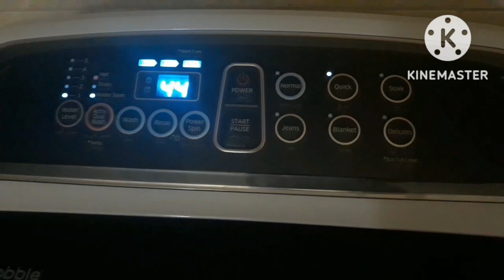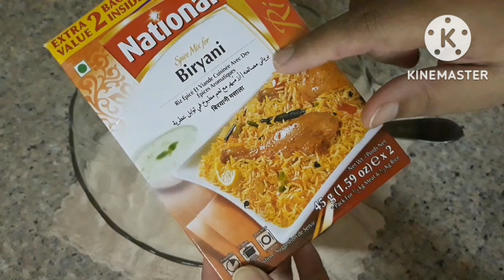Lunch main mazedaar Biryani enjoy ki| Tasty biryani recipe | dark chocolate | @Vlogging In Bahrain